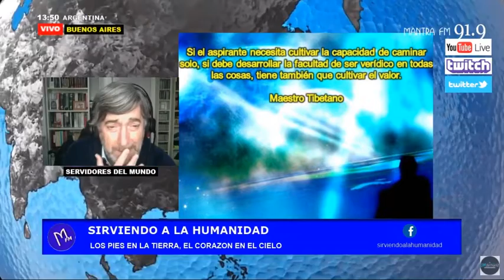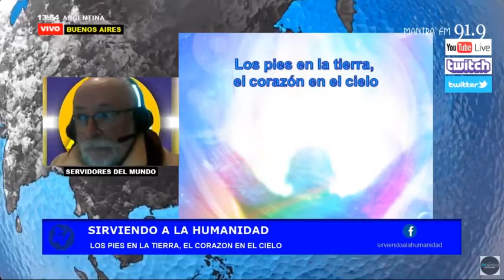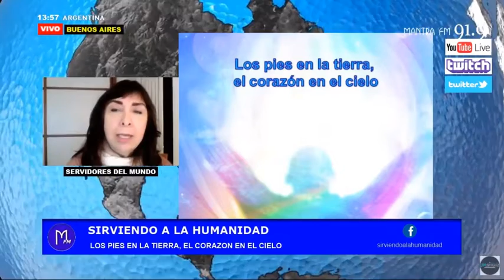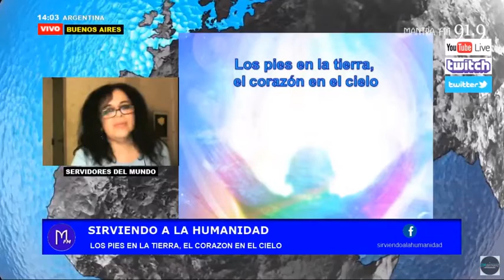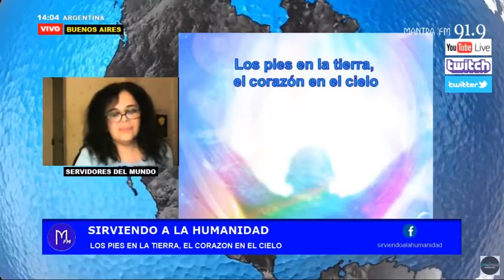571. Los pies en la tierra, el corazón en el Cielo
Cómo evitar el fracaso del discípulo. Se dice que después de la Tercera Iniciación el discípulo no puede ser tentado porque ya no es susceptible de que la materia de los tres vehículos inferiores lo seduzcan. El discípulo, según términos esotéricos, es aquél que siempre mantiene la guardia, o está muy apercibido de todo cuanto sucede. La cualidad que produce el mayor número de fracasos entre los aspirantes, es la cobardía. Paciencia y perseverancia: "Manteneos firmes... y habiendo hecho todo, manteneos firmes". La única manera de no caer en el orgullo espiritual es a través de la humildad. La humildad es una cualidad del Corazón que permite cuando nos miramos saber donde estamos, ni más arriba ni más abajo. Es fundamental para evitar fracasos ante las pruebas. La humildad no se puede cultivar, o está presente porque el corazón está despierto, o está totalmente ausente. Aprender a hacer lo que le corresponde, depender de uno mismo y de las conclusiones a que se llega en los momentos de comunión e iluminación espirituales. Cuando los Bienes Inmortales comienzan a aparecer por tener "el corazón en el cielo", es menester tener "los pies en la tierra" a través de la humildad, la ecuanimidad y el correcto sentido de oportunidad.